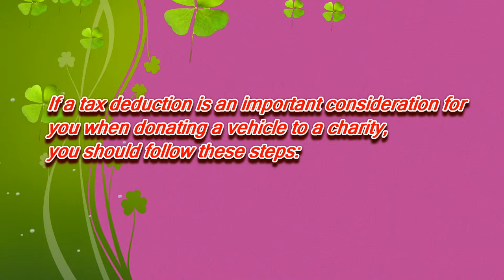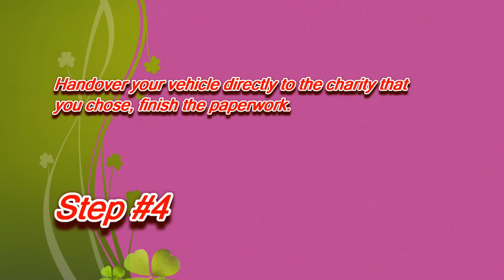Donate a Car in Hawaii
If a tax deduction is an importance for you when donate your car to charity in Hawaii, you should follow these steps:
3.Determin your car value in the fair market.

Charity Registration–Electronic Filing Site for Filing of Unified Registration Statement) (Note: E-filing is mandatory in Hawaii)
Dept. of the Attorney General (Tax Division)
425 Queen Street
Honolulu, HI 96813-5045